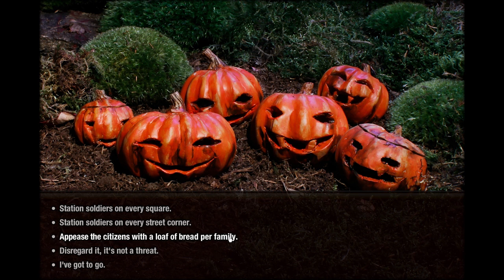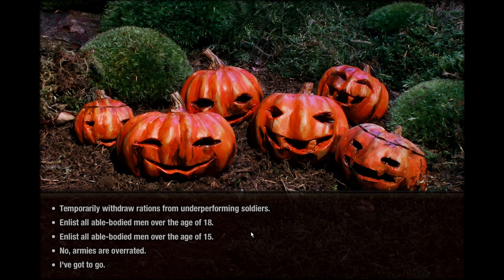TICKLE PARTY | The Dream Machine #18 [Chapter 5 Part 8]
We must find the pixies. They'll surely help...
"The Dream Machine is an award-winning adventure game about dreams and voyeurism. It's built by hand using materials such as clay and cardboard."